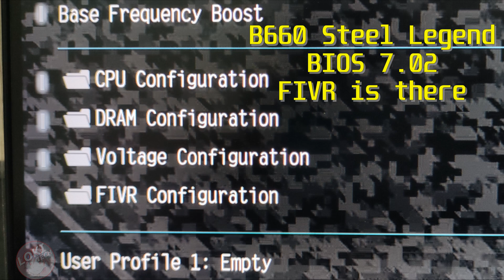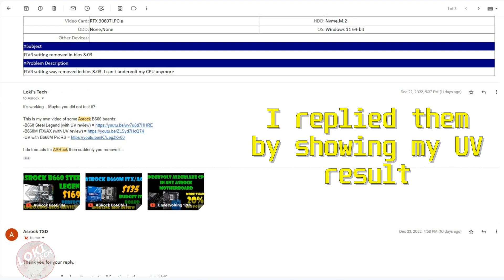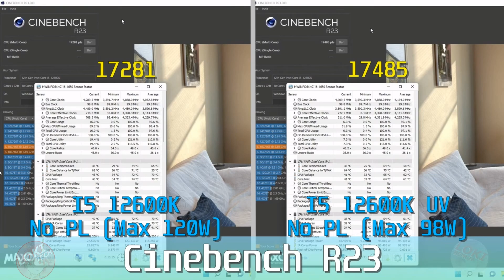ASRock Downgrade their Intel 600 series Intel motherboard by removing FIVR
00:00 Intro
00:36 Removed FIVR in BIOS update
01:00 ASRock Response in Email
02:24 Why FIVR Is useful
03:09 Thought